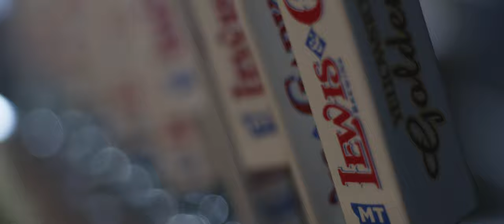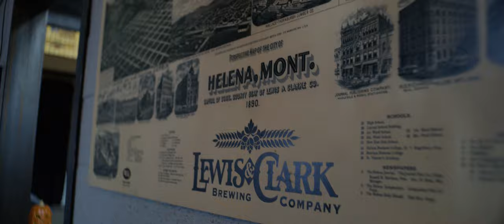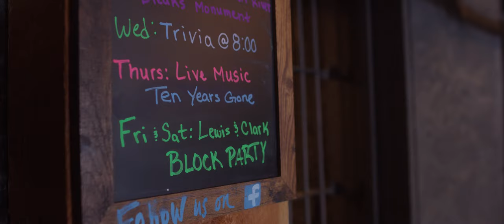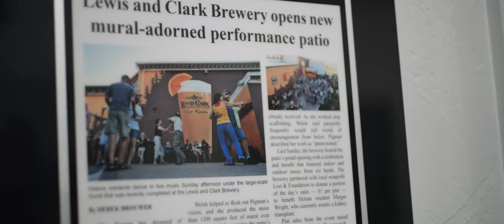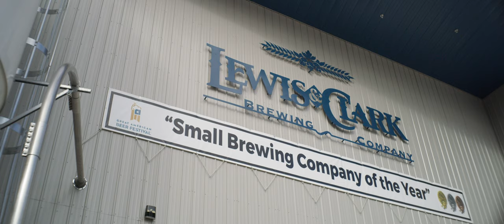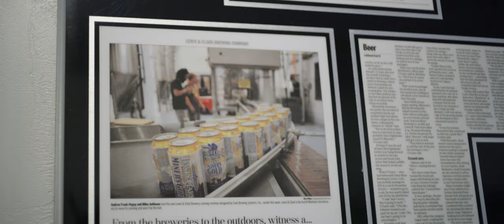Lewis & Clark Brewing | Under the Big Sky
Max Pigman considers himself an “old guy” in craft beer. 17 years ago, on an Air Force base in Japan, he decided to take up home brewing.  After returning home to Montana, Max decided to go pro and took the first steps on an adventure worthy of his company’s namesake.

Under The Big Sky® is a storytelling series featuring the interesting people, businesses and stories that are all found under the Big Sky.  All segments and stories are available on our youtube channel

Under the Big Sky is brought to you in part through the generous support of the Greater Montana Foundation. The Greater Montana Foundation encourage communication on issues, trends, and values of importance to present and future generations of Montanans. For more information on the Greater Montana Foundation and their mission

The MTN Network includes: KRTV (Great Falls), KXLH (Helena), KTVQ (Billings), KXLF (Butte), KBZK (Bozeman), KPAX (Missoula), KAJ (Kalispell), KTVH (Great Falls/Helena)

Produced by. Shawn Newton
Written & Directed by Shawn Newton / Dillon Davies
Executive Producers Jon Saunders / Shawn Newton
Director of Photography Matthew Wheat
Edited by Dillon Davies
Camera Operator Matthew Wheat
1st AC Vinnie Bredemus
UAV Operator/Pilot Steve White / Altilux
Gaffer Eric Mosley
G&E Rocky Mountain Grip & Electric
Colorist Shawn Newton
Titles/Graphics Dillon Davies
Sound Re-recording Mixer ... Jeremiah Slovarp
Supervising Sound Editor Jeremiah Slovarp
Sound Editor .Luke Scheeler